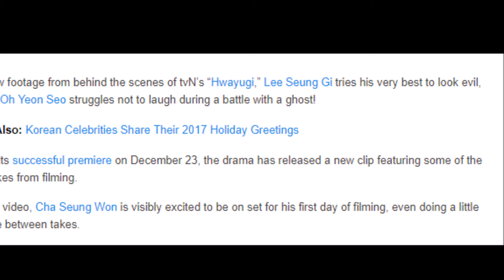Watch: Lee Seung Gi Has A Hard Time Being A Bad Guy In “Hwayugi” Bloopers